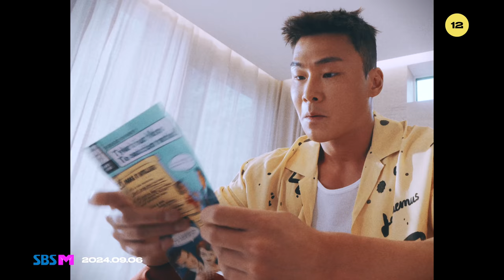양다일 (Yang Da Il) 'about you' M/V TEASER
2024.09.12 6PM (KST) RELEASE